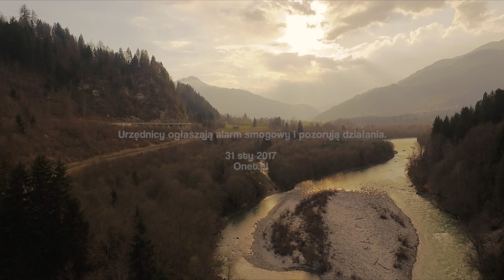Co jest NAJWAŻNIEJSZE W ŻYCIU?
✔ TO WAŻNE UDOSTĘPNIJ I DAJ ŁAPĘ.

Firma BASF poprosiła nas abyśmy opowiedzieli jak czyste powietrze pozytywnie wpływa na nasze życie. Niestety nie mogliśmy przy tej okazji ominąć tematu smogu, który w ostatnim czasie stał się bardzo aktualny. Ten film opowiada o jednym z ważniejszych dla nas tematów, napiszcie nam jak na Wasze życie wpływa czyste powietrze i jak z tego korzystacie?